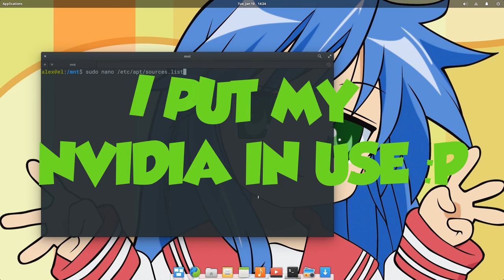Let The Sparks Fly :p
Just testing rendering times! i upload whatever in this channel! that why i made it anyway :p

Music
Let The Sparks Fly - Thousand Foot Krutch